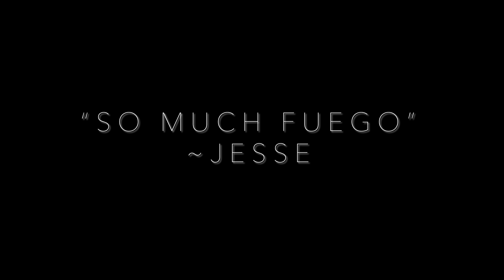PRESENTING: JESSE! | Not-a-Vlog 11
Jesse's one of the most hilarious guys I know. Part troll and part all-around-great-guy and he's just like the rest of us - goes to the climbing gym to have fun and try hard. I've been wanting to make an episode of him for a while and we finally got-er-done!.. and it was so fun to film and edit. He also just came back from 6 days on in Red Rocks! Sick. Hope you enjoy this episode!

*Audio used with direct written permission by artist.